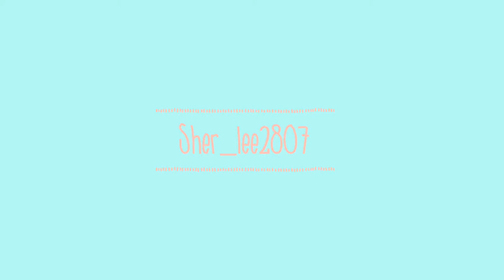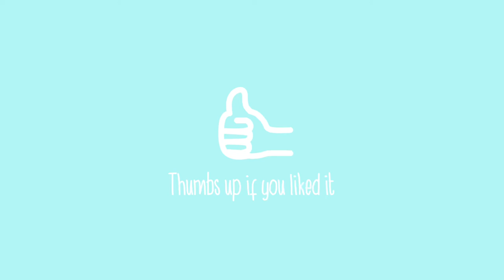Portrait Study on Procreate✨/ Process🌱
Here is my second video yeyyy. I have a plan to post twice a week so I will see if I can achieve that. Hope you guys like this process video of a girl I drew a while back.

Editing app used: VLLO
App: procreate
Device: iPad Pro with Apple Pencil.

SOCIAL MEDIA.

“ All of us like sheep, have strayed away. We have left God’s path to follow
 our own. Yet the Lord laid on him the sins of us all”
Isaiah 53:6